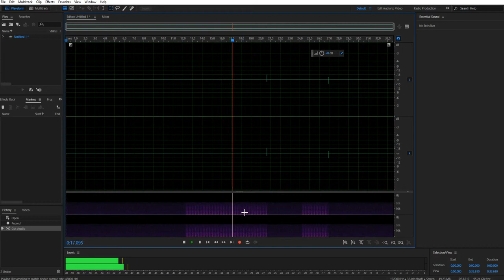Turntable buzzing sample